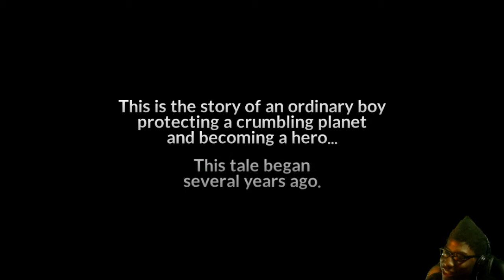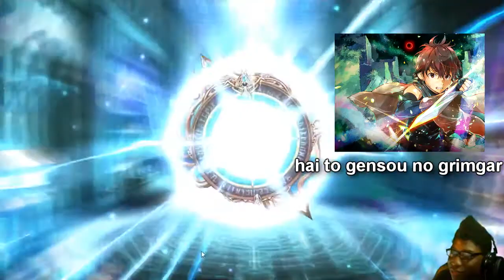Knights Chronicle | Mobile Game | An Addicting Mobile RPG